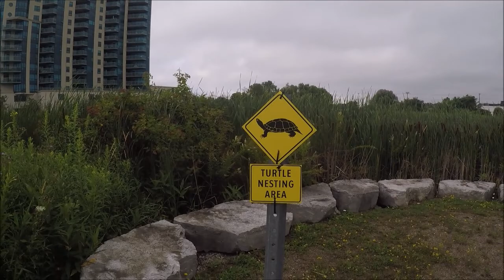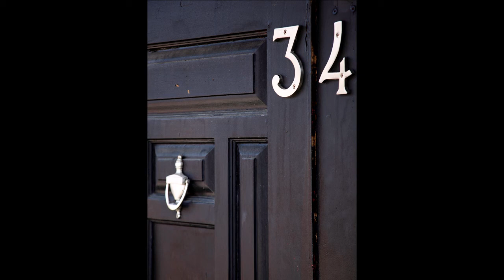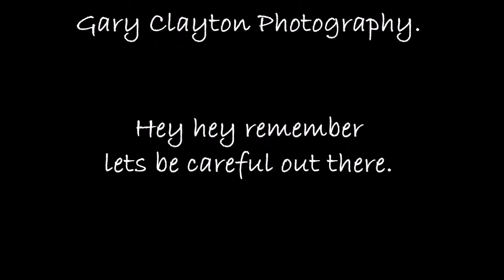Gary Clayton Photography | Barrie Ontario, Earley Morning City Shoot.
Today we set out for a early morning city shoot in Barrie, Ontario. Come along and lets see what we can find. We are looking for shapes and reflections.